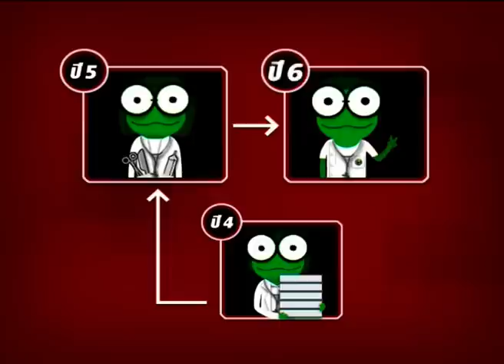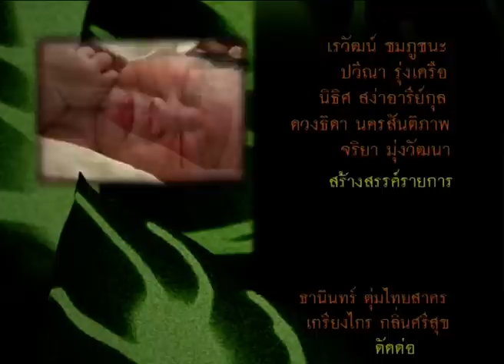กบนอกกะลา REPLAY : ตอน กว่าจะเป็นหมอ เส้นทางอาชีพแห่งชีวิต (2) ช่วงที่ 4/4 (12 ม.ค. 50)